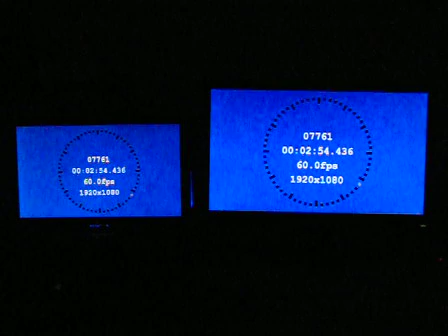VanguardとXL2410Tの表示遅延比較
4Gamer.netの記事，

北米生まれのディスプレイ一体型キャリングケース「Vanguard」レビュー。プロゲーマー・sako氏も愛用するシリーズの実用性やいかに